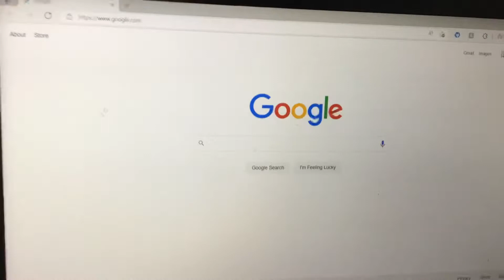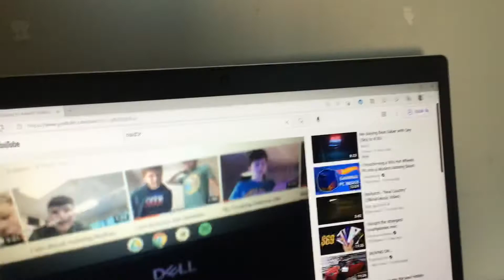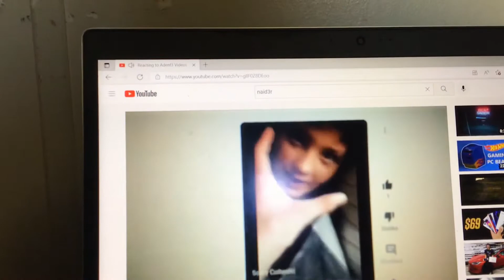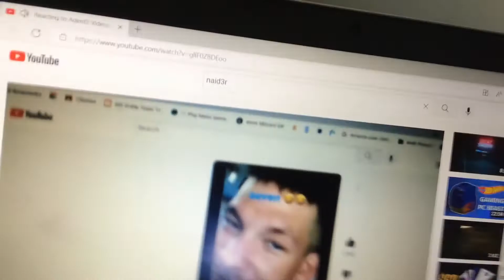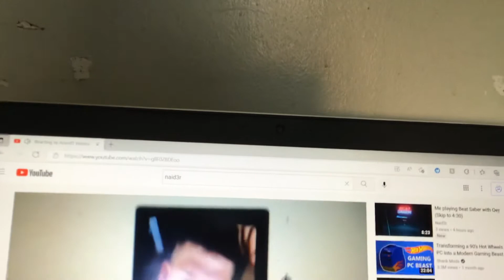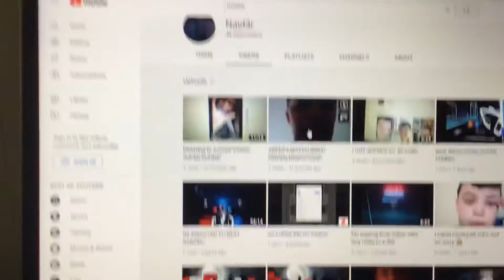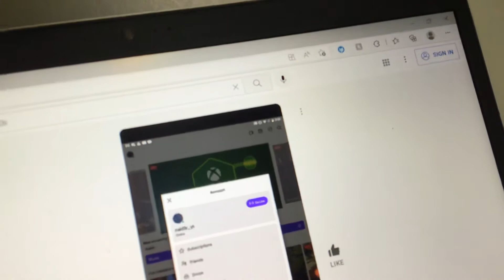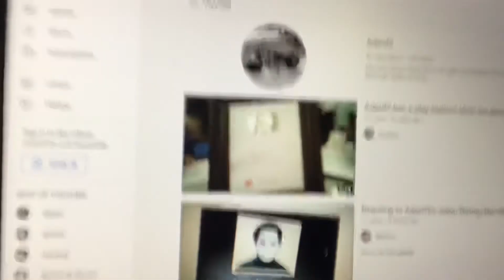Naythan did a Reaction video on me￼